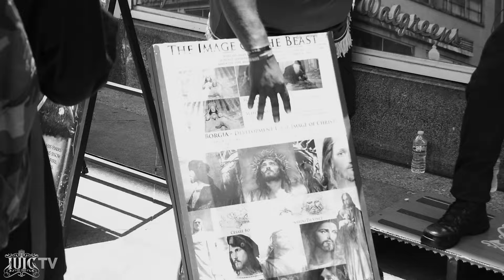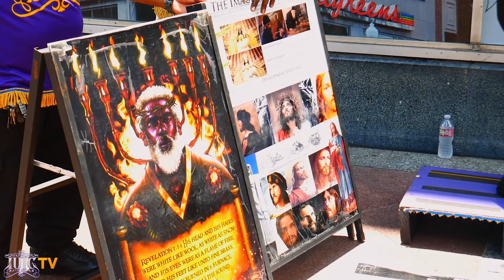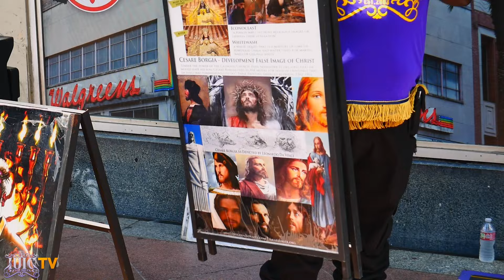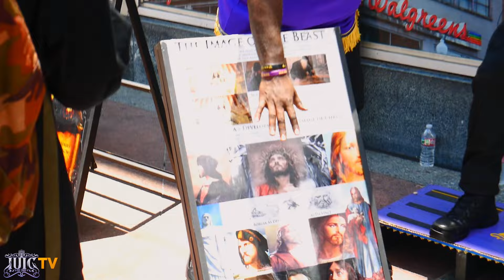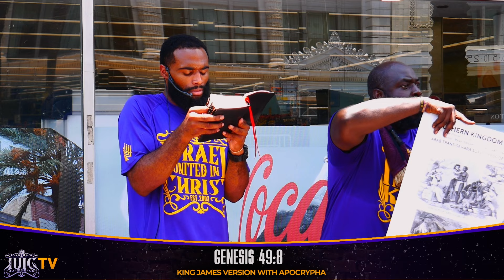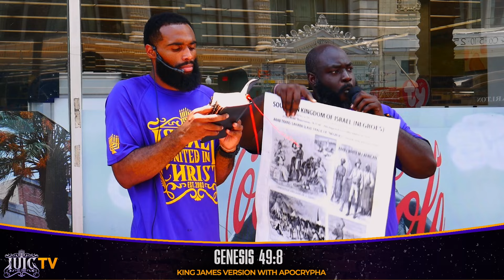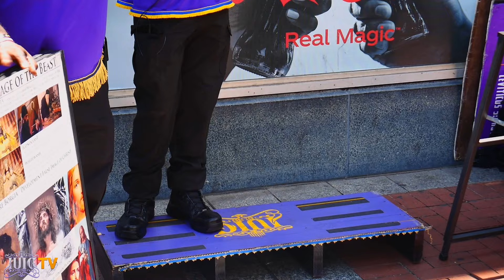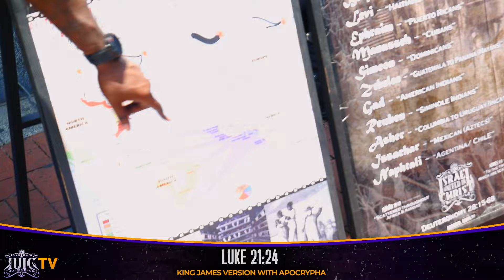IUIC: NEWORLEANS: WE ARE ROYALTY LETS ACT LIKE IT!!!!